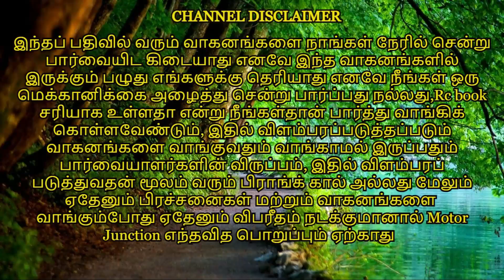Mahindra 575DI 2017 Model for sales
Old tractor For sales in Tamil Nadu. Tractor Details , Tractor Running hours, Tractor condition all are inside the video.
Murugan
Attur-Salem